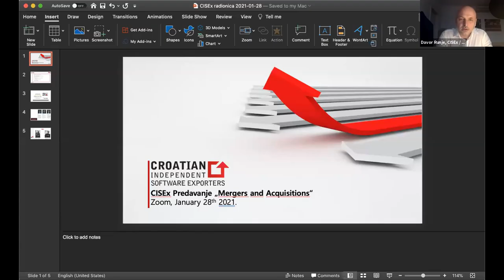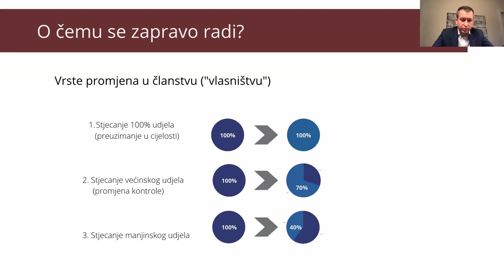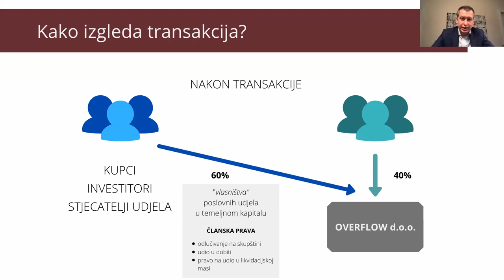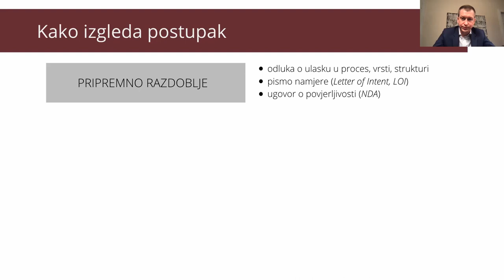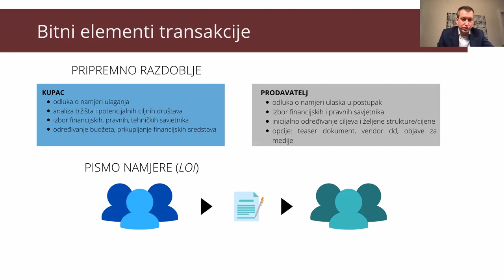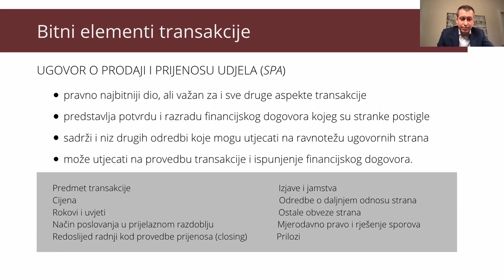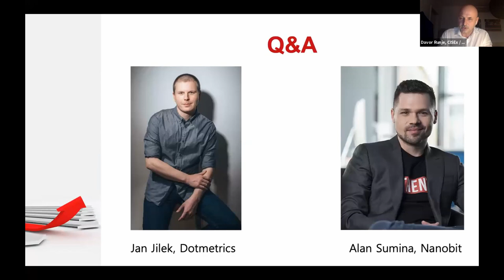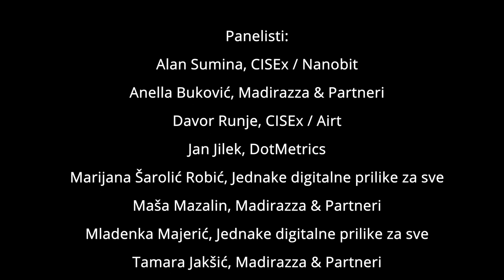CISEx Lecture: „Mergers and Acquisitions"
U suradnji s odvjetničkim uredom Madirazza i partneri organiziramo seriju predavanja na kojima ćemo obraditi neke od glavnih pravnih instituta s kojima se susrećete u svom poslovanju.

Prvo takvo predavanje održat ćemo 28. siječnja 2021. s početkom u 16 sati na temu “Mergers and Acquisitions”. Predavanje će održati odvjetnik Tin Težak koji će pobliže objasniti koje su vrste promjena u vlasničkoj strukturi tvrtke, na koji način se one mogu provesti, koji su koraci u postupku ulaganja, koji su najvažniji dokumenti i na koje ugovorne odredbe posebno treba obratiti pažnju.

Tinu će se pridružiti Alan Sumina iz Nanobita i Jan Jilek iz Fistneta koji će podijeliti svoja iskustva iz postupka M&A – preuzimanja Nanobita od strane švedske Stillfront grupe te Dotmetricsa od strane francuskog Ipsosa.

Nakon predavanja sudionici će odgovarati na vaša pitanja.